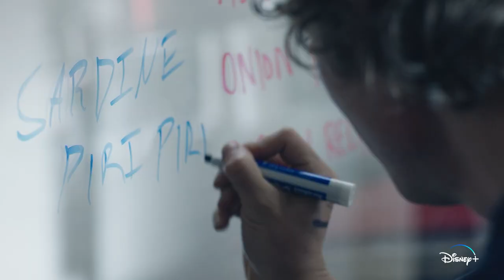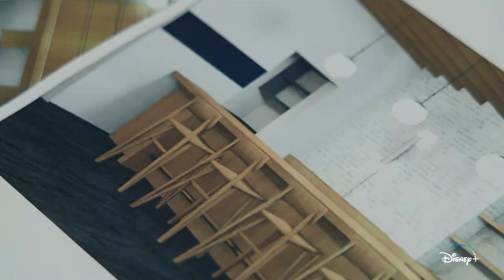FX's The Bear S2 | Official Trailer | Disney+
Remember the name. TheBearFX returns July 19, only on Star on DisneyPlus.

Disney+ is the ultimate streaming destination for entertainment from Disney, Pixar, Marvel, Star Wars, National Geographic and now includes Star.